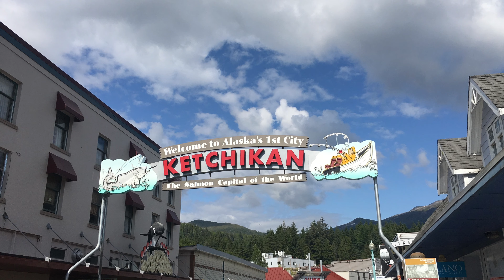Disney Alaska Cruise 2019